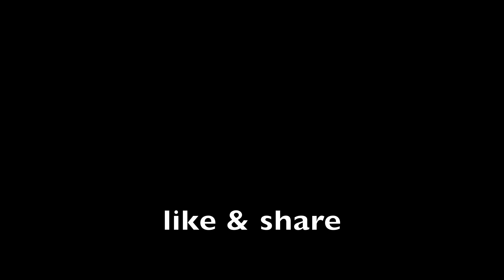માધવપુર નો દરીયો || dhaval domadiya - vlog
Title : madhavpur no dariyo